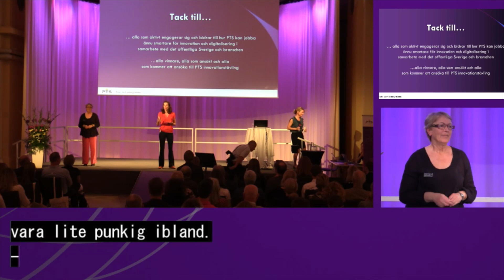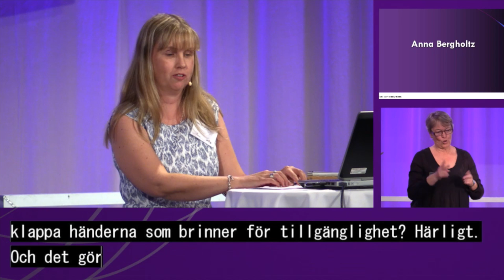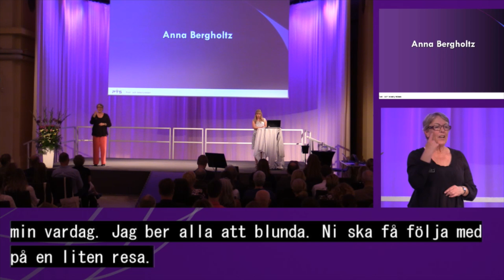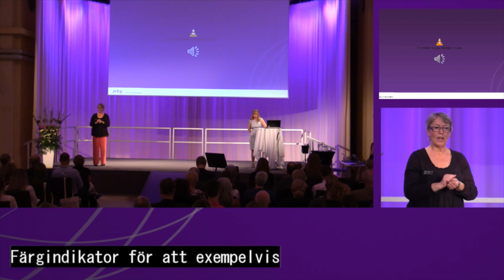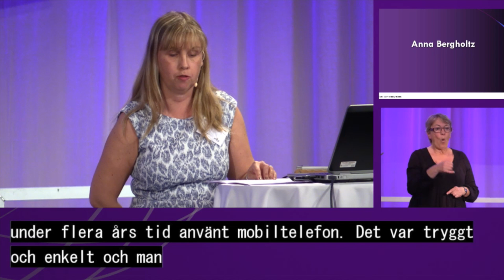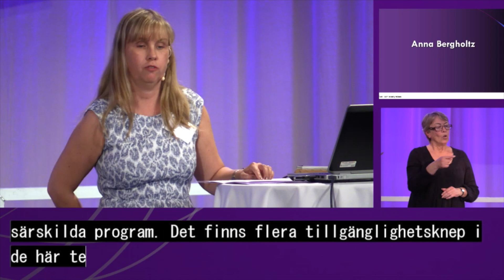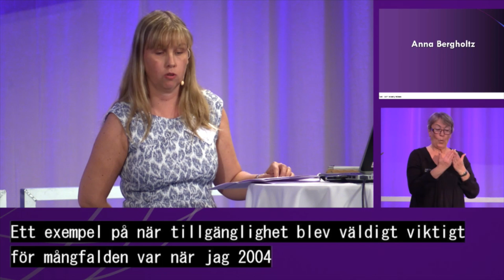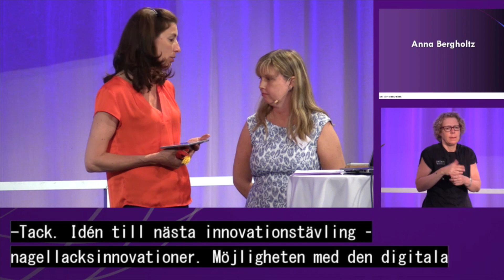PTS Innovationsdag 2016 - Anna Bergholtz - teckentolkning och direkttextning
Den 1 juni 2016 gick PTS Innovationsdag av stapeln på Norra Latin i Stockholm. Det var en fullspäckad dag med många intressanta talare, innovationsutställning och mingel. Dagen direktsändes med syntolkning och direkttextning. Syftet med PTS Innovationsdag är  att visa att det går kombinera krav på snabba resultat, tydliga effekter och vinster med att ta hänsyn till en bred variation av behov och förutsättningar.